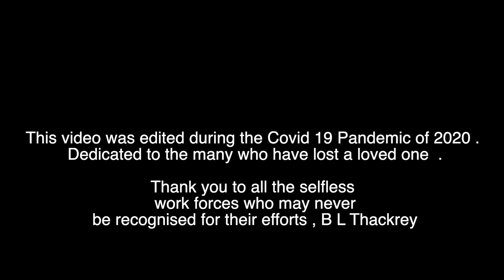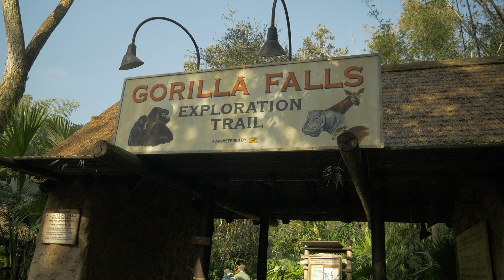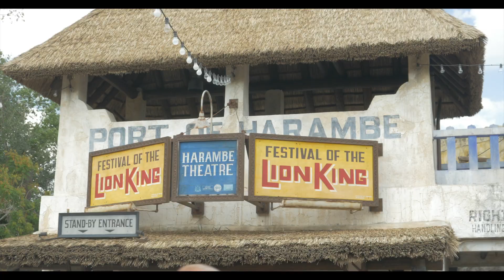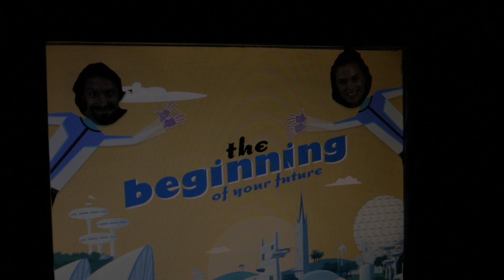Disney - A World of Wonder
Filmed on 12th September 2017 the day WDW opened after Hurricane Irma . shooting an advert for Disney and some fun in the parks
Music recorded within the Hollywood studios park " sunset boulevard loop " and Animal Kingdom park  . All visual shots seen are my own .
I hope to get back one day .